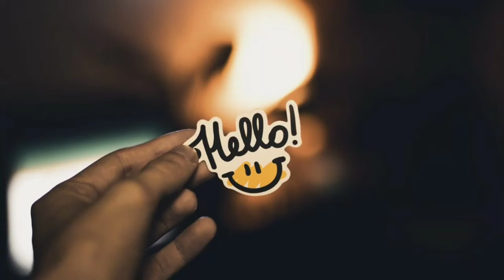| மோரிஸ் பழம் விஷமா? | Is Morris Banana poison? | Tamil |